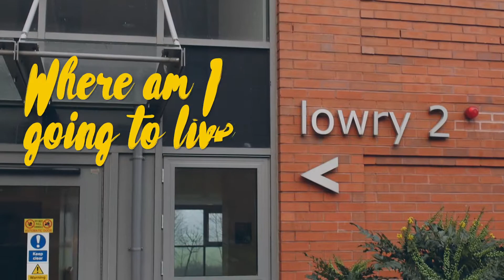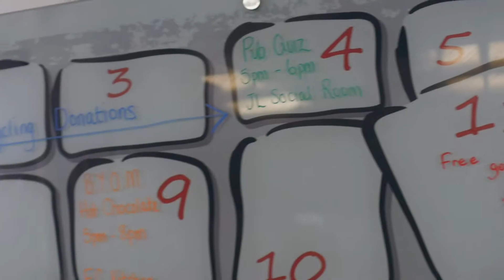WHERE WILL I LIVE?! | ACCOMMODATION TOUR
Hi! It's Oliver here, and I'm a current student at the University of Salford.

When I was applying to University choosing where to live was a BIG decision, so I filmed all the sites I looked round to help me make my choice.

Here's the finished film - I hope you find it useful too!